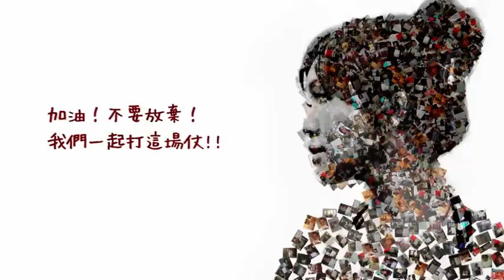We love Joanne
你是我們所有人的驕傲！！Miss You